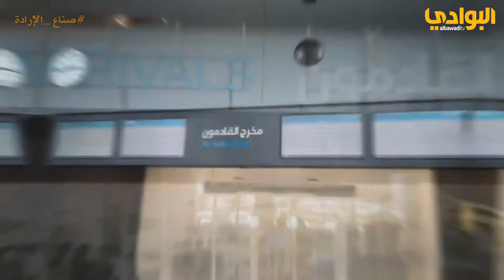برنامج صناع الإرادة - الحلقة (10)